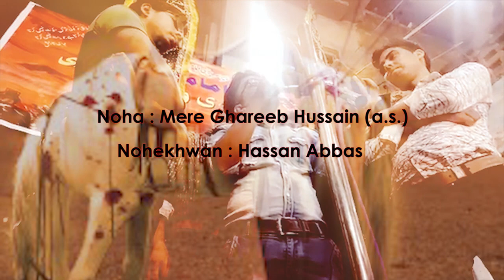Hassan Abbas noha Mere Ghareeb Hussain Sankhni Azadari